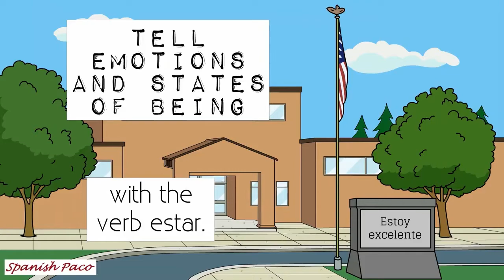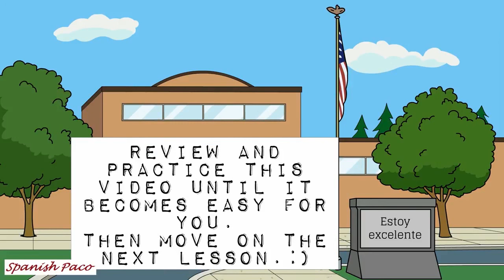Spanish Lesson 17: Emotions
Entertaining and educational Spanish lessons. :)
Main concepts covered:
Él está lastimado. = He is hurt.
Ella está apurada. = She is in a hurry.
Está confundido. = (He/she) is confused.
Está enamorado. = ( ) is in love.
Está ocupado. = Is busy.
Está avergonzado. = Is embarrassed.
Está aburrido. = Is bored.
Está cansado. = Is tired.
Está muerto. = Is dead.
Está embarazada. = Is pregnant.
¿Dónde está…? = Where is…
Aquí está. = Here (he/she/it) is.
Pobre = Poor